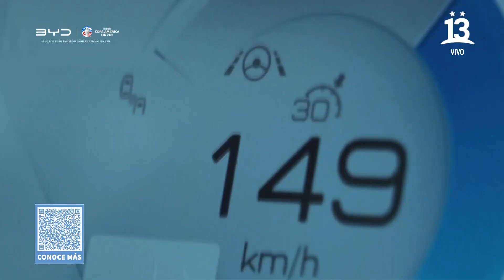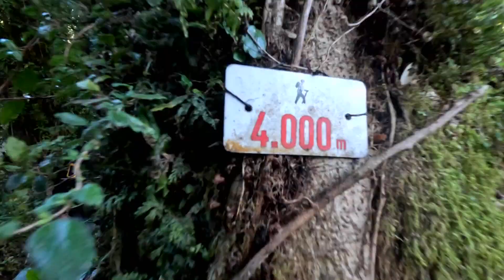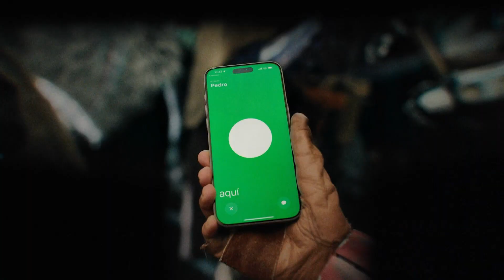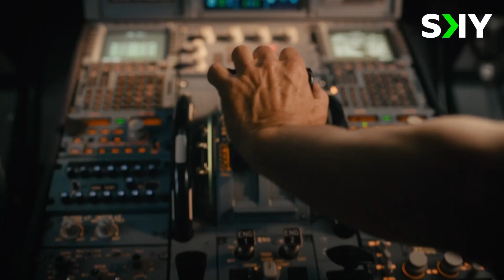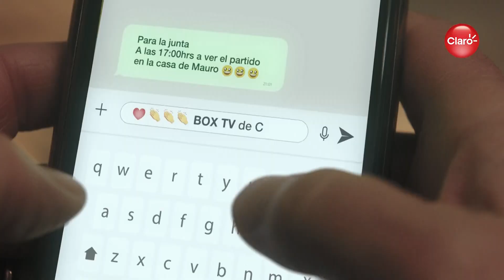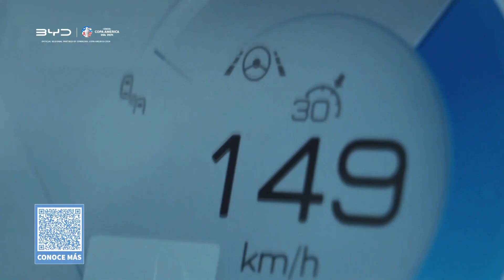Tandas comerciales Canal 13 (21/Junio/2024)